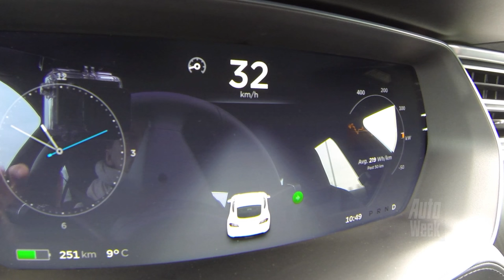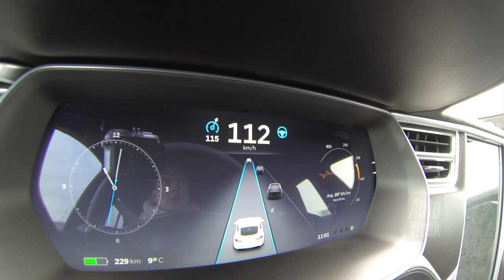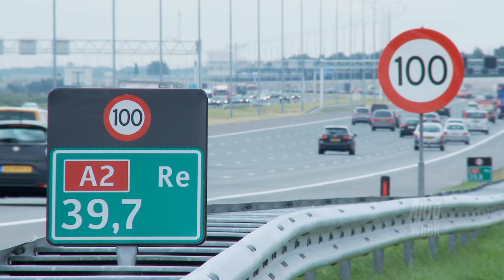Interview Minister Schultz van Haegen - AutoWeek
Minister Schultz van Haegen van Verkeer heeft al haar Europese collega’s uitgenodigd om de toekomst van de zelfrijdende auto uit te stippelen. Wij spraken uitgebreid met haar over die plannen en gingen samen meteen een blokje om in een Tesla Model S met autopilot.